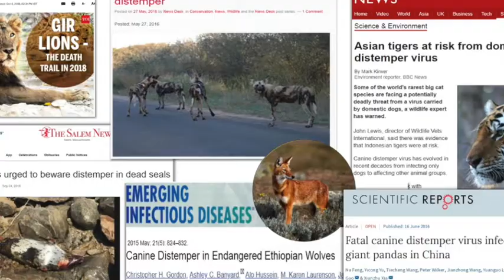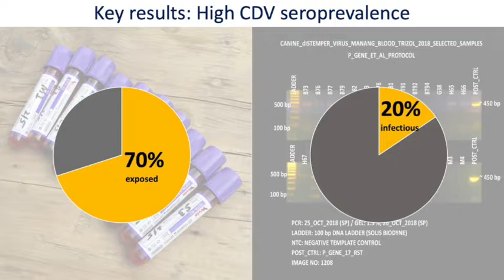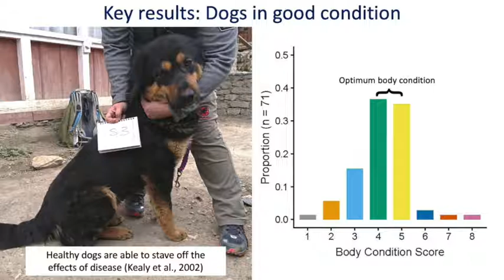ePoster / Village dogs in the Himalaya - Management and risk of disease spillover to wildlife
A virtual poster that presents the results of a study into the prevalence of canine distemper in domestic dogs living in Nepal's Annapurna Conservation Area.